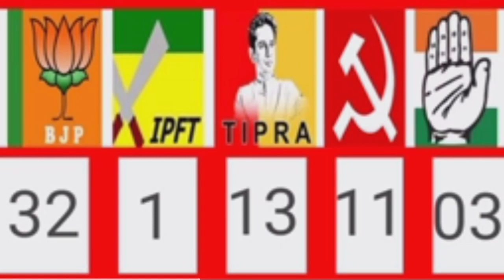32 Achuk Thai Naoi Tei Waisa BJP Hapang Khanai